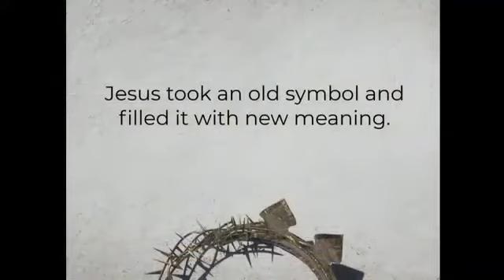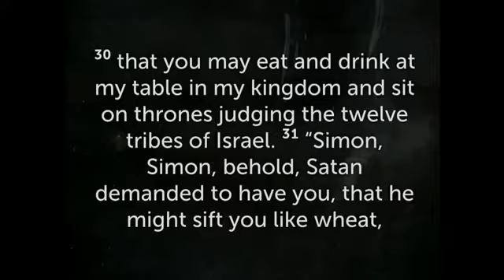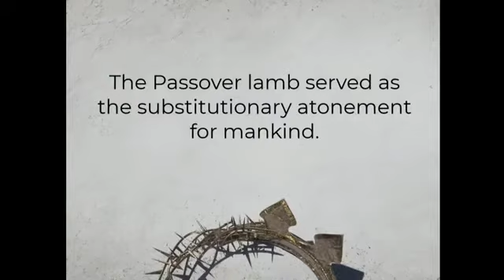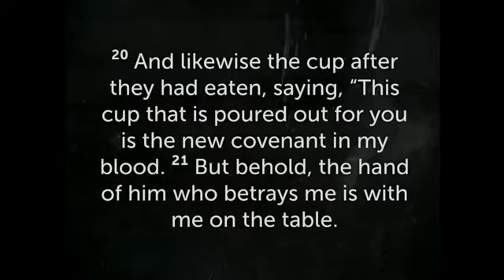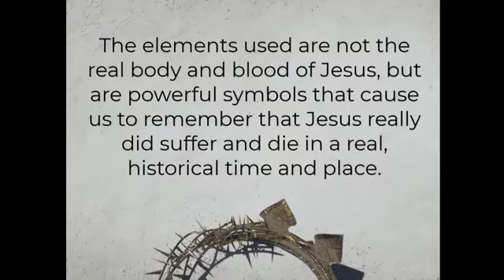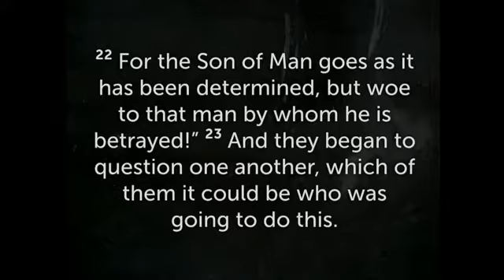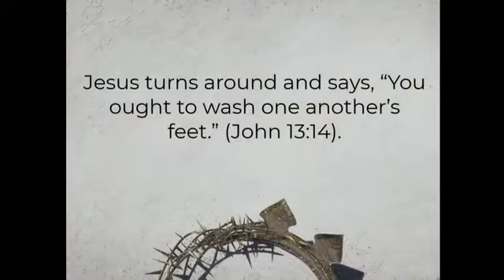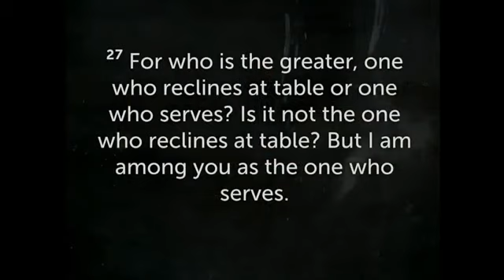The Lord's Supper (Luke 22:7-38)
The Passover celebration reminded the children of Israel of their departure from Egypt, so the church’s celebration of the Lord’s Supper reminds them of the new covenant – his death and future return.